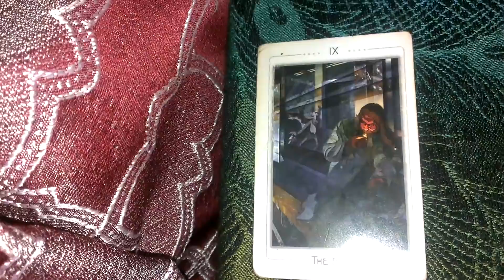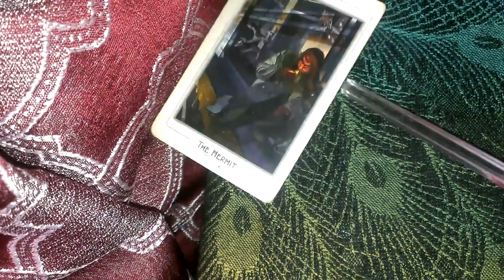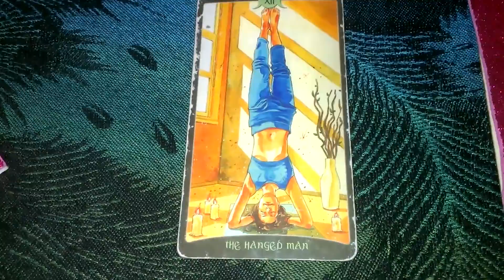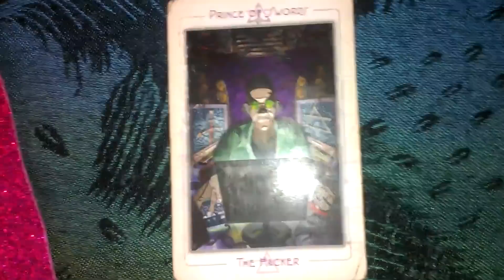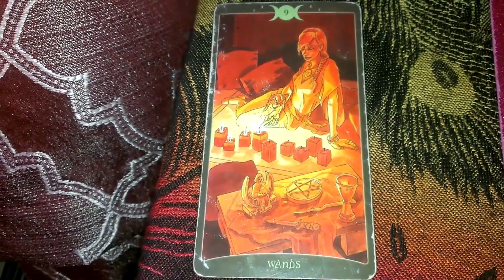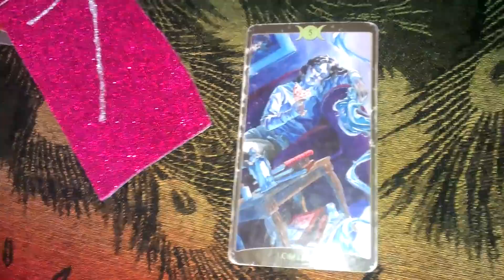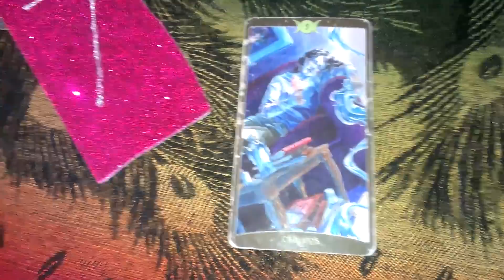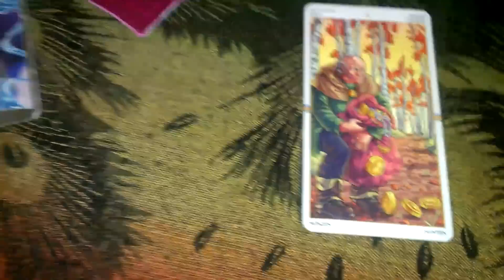Pick a Card!! What Was Their FIRST IMPRESSION of You?!!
I KNOW you're tired of Googling tarot interpretations and STILL being confused about how your love interest feels ... because none of 'em resonate! That's why I wrote  "Tarot Cards as Feelings in Love Readings" just for YOU - it's filled with ACCURATE interpretations for all 78 cards, taken from my personal diary of what each card TRULY means for "feelings" questions. Oh, and it has interpretations for reversals, too! Win!

Decks I Used:
Urban Tarot by Robin Scott
Tarot of the New Vision
Wheel of the Year

What was their first impression of you?!! Find out by picking a card :)

If it tickles your little fancy at all and you enjoyed this content, shoot me a tip here :) (Many thanks to those who've offered me their blessings so far!!)

Time stamps:
Card 1 - 0:36
Card 2 - 1;49
Card 3 - 3:00
Card 4 - 4:08
Card 5 - 5:53
Card 6 - 6:52
Card 7 - 8:10
Card 8 - 9:32

I'll give you a reading to help you discover the career path that will bring you FINANCIAL and EMOTIONAL fulfillment this year so you can experience happiness and wealth